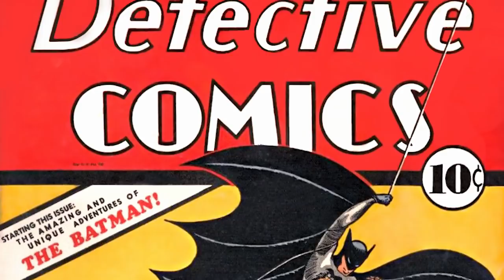Beyond Omega Level: Batman